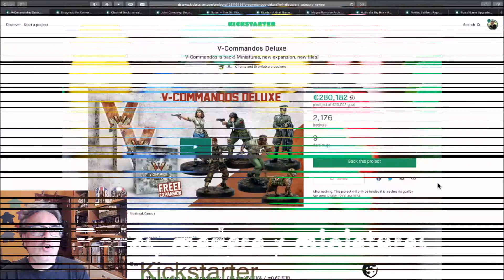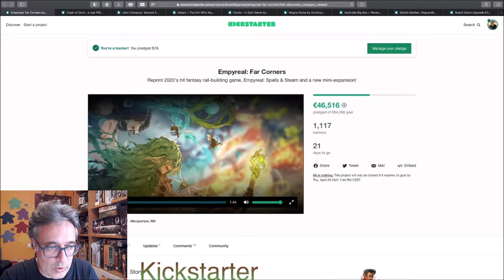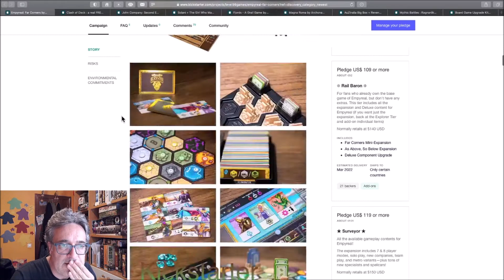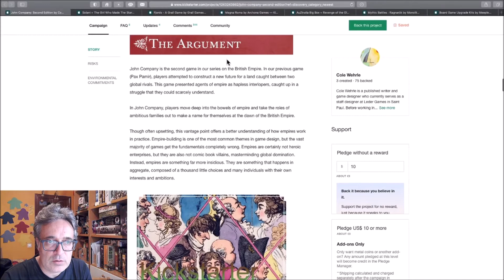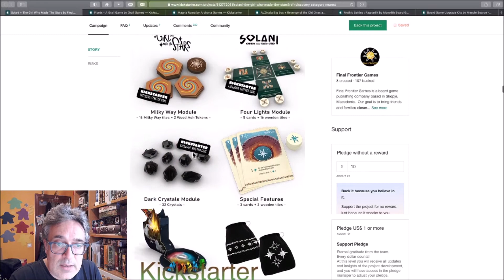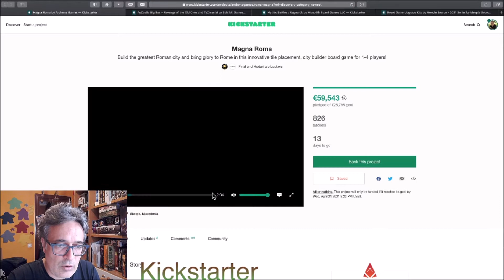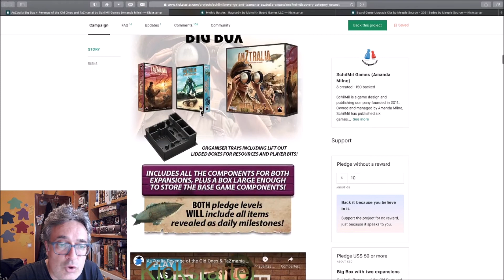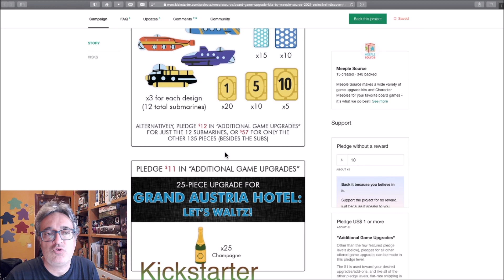Crowdfunding onfire! | ¿Buscas un juego de mesa de kickstarter? Abril 2021 (primera parte)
Os traemos un repaso a los juegos que están petándolo ahora mismo en Kickstarter, o simplemente nos han llamado la atención.